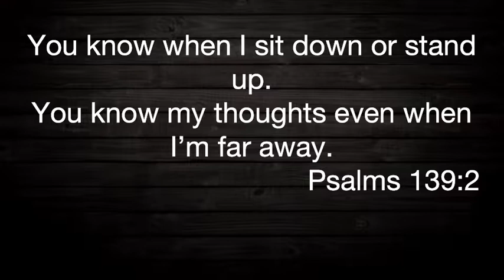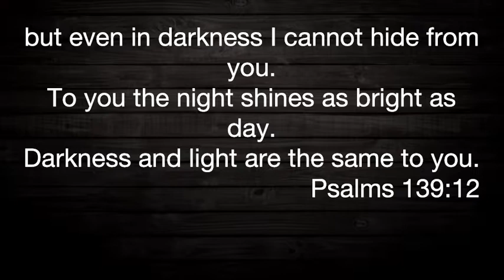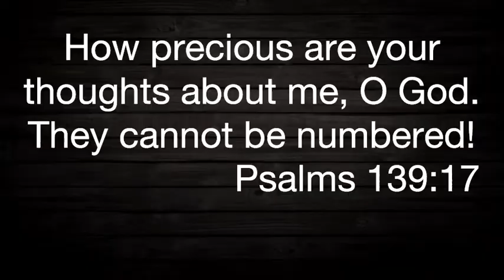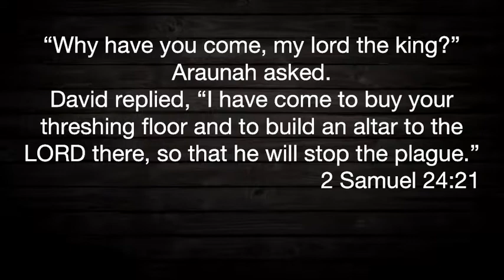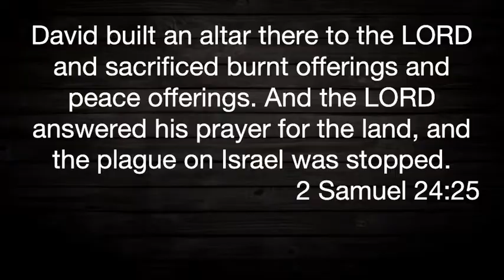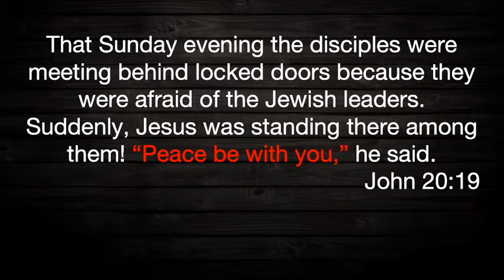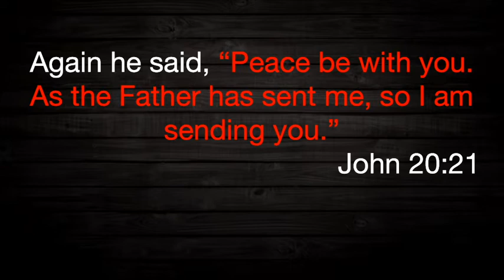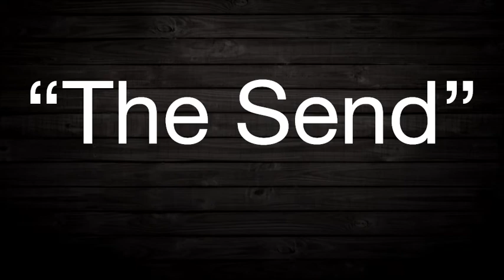What About Bob!?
The relentless pursuit of Jesus will antagonize your spirit until you surrender to the call and gifting that your creator put down on the inside of you.

Bright City Ministries Pastor Jerod Breakiron delivers a unique message that allows you to see why Jesus will not leave you alone.